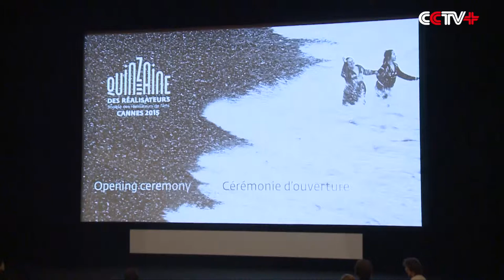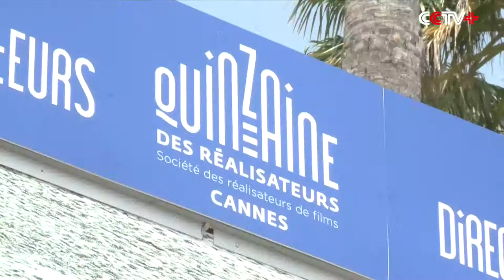Chinese Film Director Wins Carrosse d’Or Prize at Cannes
Chinese film director and screenwriter Jia Zhangke was awarded the Carrosse d’Or(Golden Carriage) prize at the 2015 Cannes Film Festival on Thursday.

Jia received the award at the Cannes Film Festival Directors’ Fortnight opening ceremony. As the first Chinese director who got honored, Jia said the award has a very special meaning for him.

“I think this encouragement comes just in time. I’m 45 years old now, and I spent the last 17 years making films. The award is a summary of my past work, and it’s also an incentive for my future works,” he said.

In a published extract of a letter sent to Jia by the SRF board, the guild explained why it had chosen him for the honor by citing the “boldness” of his films and said it wished to “acknowledge the committed, independent, poetic and visionary artistry.”

Jia is a regular attendee at Cannes. His film "A Touch of Sin" won the best screenplay at Cannes in 2013 and the director was on the official competition jury members last year.

Edousard Waintrop, general representative of the Director’s Fortnight, sang high praise for Jia and his achievement.

“It is difficult to gain good reputation from your peers. I think the great glory has been given to a great filmmaker. Jia made breakthroughs in each one of his movies. He can always show his observation to his country in many different ways. He had great talent and attainments,”said Waintrop.

In addition to the honor, Jia’s 2000 film “Platform” was screened on the ceremony followed by a master class.

“Golden Carriage Award” is “Directors’ Fortnight” created by Lifetime Achievement Award in 2002, by the French Directors Guild Award, in recognition of the purpose of “pure cinema genius” award its name from the French film master Jean Renoir’s masterpiece. Previously, Clint Eastwood, Nanni Moretti, David Cronenberg, Jim Jarmusch, Jane Campion and other masters of cinema had been awarded this honor.